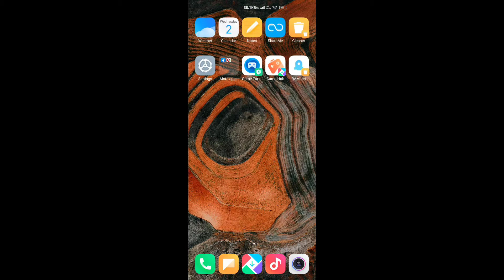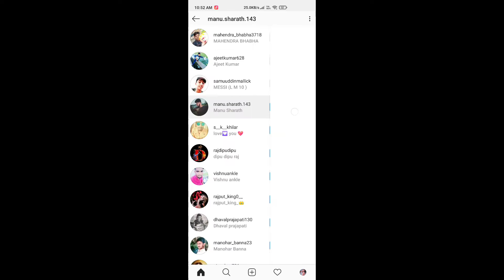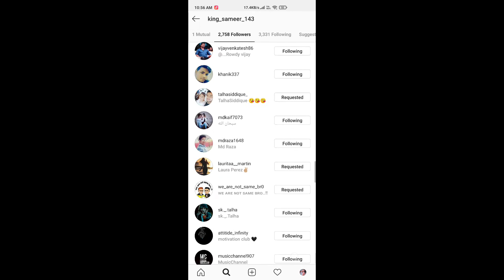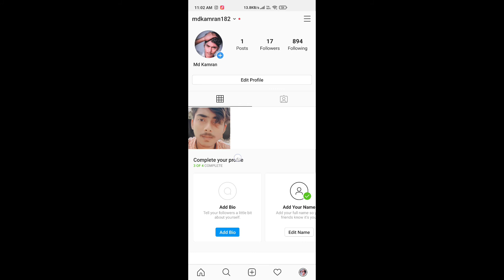Instagram Par Follower Kaise Badhaye New Trick 2020 | How to increase real followers on Instagram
topic covered/

 how to increase Instagram likes in Hindi 2020, how to get more Real Like OK Instagram in Hindi 2020, how to get Instagram likes in Hindi2020, Instagram real likes 2020,